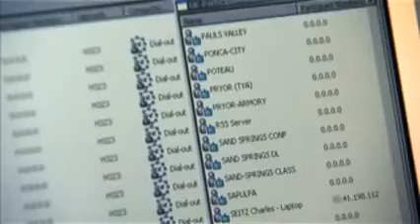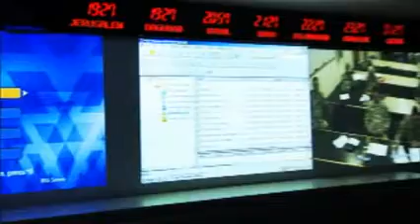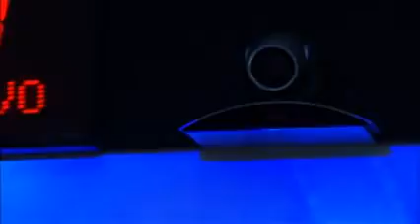Polycom and Oklahoma Army National Guard Success Story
See how Polycom visual communication solutions empower the Oklahoma Army National Guard to make faster on-the-ground decisions, improve training, and bring deployed soldiers closer to their families.